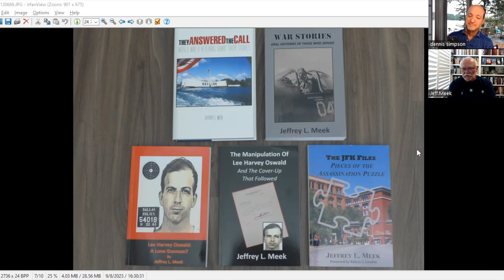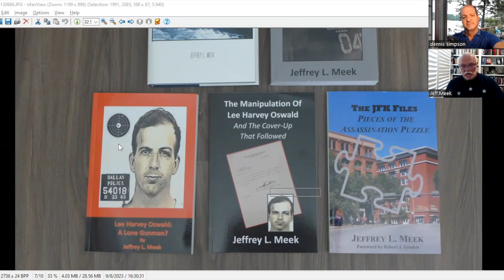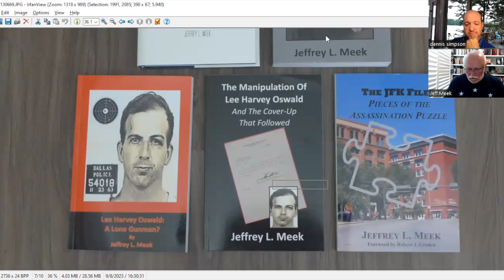Author Jeffrey L Meek